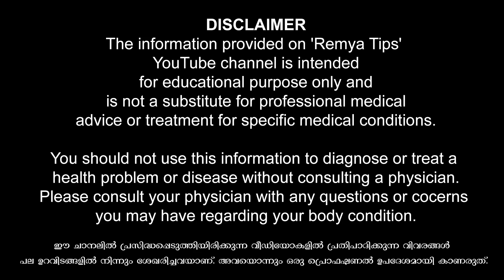പുരുഷന്മാർ അറിഞ്ഞിരിക്കേണ്ട സുപ്രധാന കാര്യങ്ങൾ educational purpose